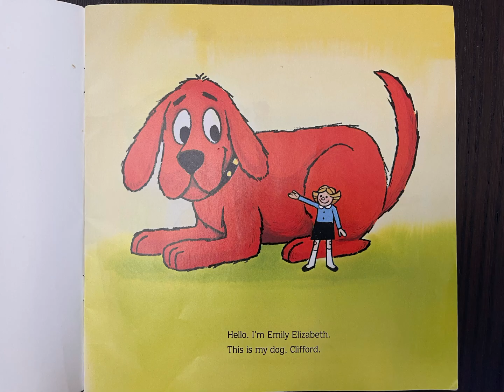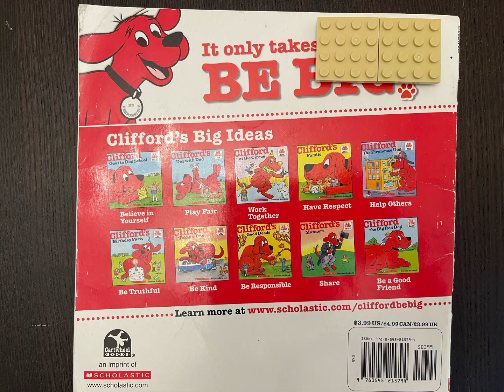Clifford's good deeds